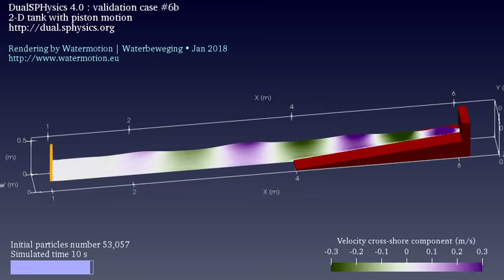2-D wave flume with piston motion and seawall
Rendering of validation case # 6b of DualSPHysics 4.0 visualized with Paraview 5.4.1 | Best watched in HD
Model set-up and settings by the DualSPHysics consortium in their own wording this is a "2-d tank with piston motion loaded from external file and external structure (STL). Validation data from CIEMito experiment: numerical computation of wave surface elevation and force exerted onto the wall"